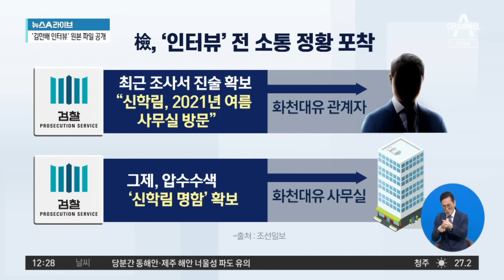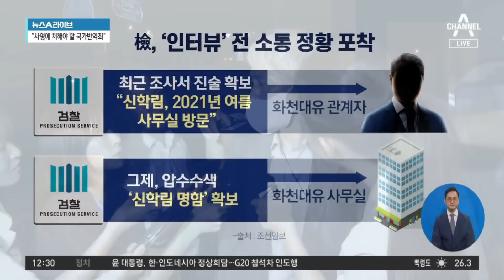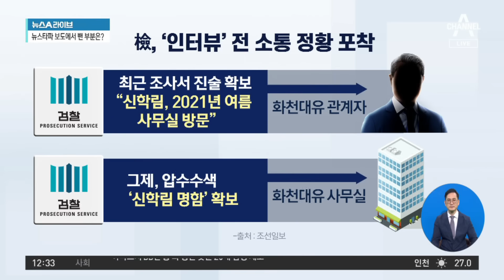화천대유 사무실 방문설에…신학림 “유령이 갔나” | 뉴스A 라이브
화천대유 사무실 방문설에…신학림 “유령이 갔나”

■ 방송 : 채널A 뉴스A 라이브 (12시~13시 20분)
■ 방송일 : 2023년 9월 8일 (금요일)
■ 진행 : 이용환 앵커
■ 출연 : 서재헌 전 민주당 상근부대변인, 서정욱 변호사, 정미경 전 국민의힘 최고위원, 조승현 민주당 국민소통위 수석부위원장

[이용환 앵커]
2021년 9월 15일 인터뷰를 김만배 씨와 신학림 씨가 했죠. 그런데 김만배 씨는 어떻게 이야기를 했느냐. 내가 무슨 기획 인터뷰라든지 이런 것을 하지를 않았어요. 왜인지 아십니까? 내가 신학림이라는 사람을 한 15년에서 20년 만에 오랜만에 만난 거예요. 오랜만에 만나가지고 무슨 기획 인터뷰를 합니까. 이런 취지로 이야기를 했죠. 직접 한번 들어보시죠. 네. 부인하는 목소리였죠. 그런데 한 언론 보도에 따르면 김만배 씨가 저렇게 이야기하는 것과는 정면으로 배치되는 내용의 보도가 나왔습니다. 무슨 이야기일까요? 검찰이 최근에 진술 하나를 확보를 했는데 이것이 무슨 진술이냐면, 이 신학림이라는 사람이 김만배의 사무실을. 김만배 씨가 화천대유 대주주잖아요. 2021년 여름에 화천대유 사무실을 방문했다.

시점을 한번 봐주세요. 2021년 9월 15일 인터뷰가 이루어졌습니다. 2021년 여름이라고 한다면 인터뷰가 이루어지기 직전이었겠죠? 신학림 씨가 김만배 씨 사무실 찾아갔다. 이런 진술을 검찰이 최근에 확보했다. 또 하나, 검찰이 그제 화천대유 사무실을 압수수색을 했던 모양이에요. 그때 검찰이 무엇을 확보했느냐, 신학림 명함. 그러니 신학림 씨가 저 김만배 씨 사무실 가서 이미 인터뷰하기 전에 만난 것 아니냐. 이런 의혹인 것입니다. 그런데 신학림 씨는 이 논란과 관련해서 기자들이 질문을 던졌거든요? 무엇이라고 답변했는 줄 아십니까? ‘유령’이라는 단어가 여러 차례 등장합니다. 들어보시죠. 조승현 우리 부위원장께서는 어떻게 보십니까? 검찰은 이러한 것들을 확보했다고 하는데, 신학림 씨는 자꾸 유령 이야기를 하네요.

*Timestamp*
■ 0:01 신학림 "(화천대유 사무실에) 유령이 갔으면 갔겠죠"
■ 5:38 화천대유 관계자 "신학림, 2021년 여름 사무실 방문" ‹조선일보›

〈평일〉
08시 00분 라디오쇼 정치시그널 (유튜브 라이브)
08시 50분 김진의 돌직구 쇼
10시 20분 김진의 더라방 (유튜브 라이브)
12시 00분 뉴스A 라이브
15시 50분 강력한 4팀
17시 20분 뉴스TOP10
19시 00분 뉴스A

〈주말〉
12시 00분 토요랭킹쇼·뉴스A 라이브
17시 40분 뉴스TOP10
19시 00분 뉴스A

〈평일〉
08시 00분 라디오쇼 정치시그널 (유튜브 라이브)
08시 50분 김진의 돌직구 쇼
10시 20분 김진의 더라방 (유튜브 라이브)
12시 00분 뉴스A 라이브
15시 50분 강력한 4팀
17시 20분 뉴스TOP10
19시 00분 뉴스A

〈주말〉
12시 00분 토요랭킹쇼·뉴스A 라이브
17시 40분 뉴스TOP10
19시 00분 뉴스A